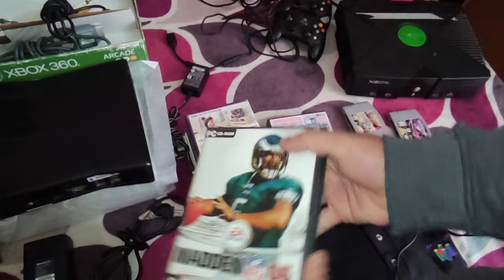Chacharas del tianguis GDL #73